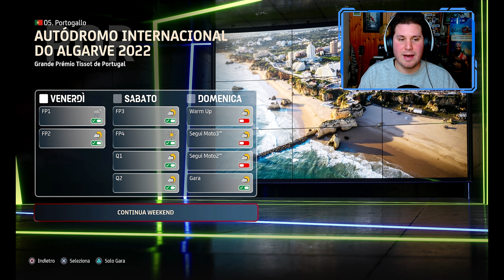SI SCOPRONO COSE | MOTOGP 22 Gameplay ITA PS5 [EP.44]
Bentornati su MotoGp 22 con un nuovo episodio.